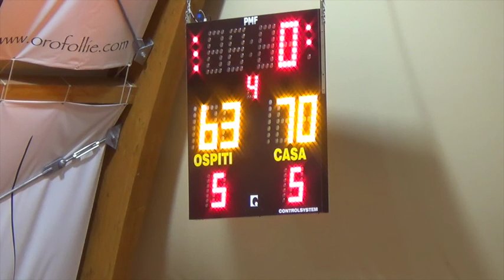LTC Sangiorgese Basket - Empoli, 4o quarto